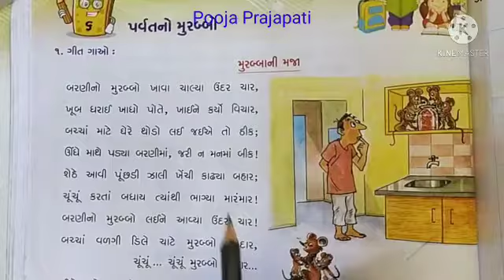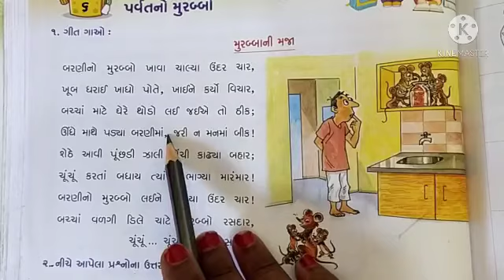ધોરણ-૨(Guj.med) વિષય-ગુજરાતી સ્વાધ્યાયપોથી પાઠ-૬પર્વત નો મુરબ્બો (ભાગ-૧)by Pooja Prajapati